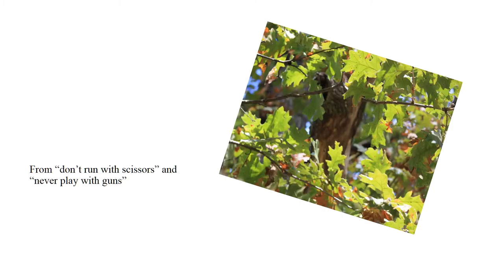Discussion 4 by Carla McNeil-Baxter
"Where I'm From" Unit One Project
Pictures: Some are home pictures and some are from the internet